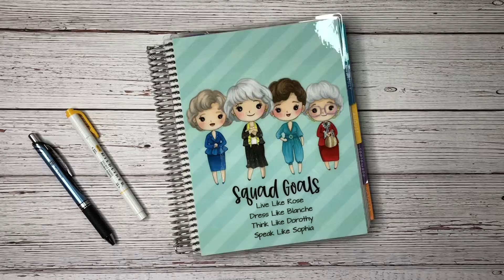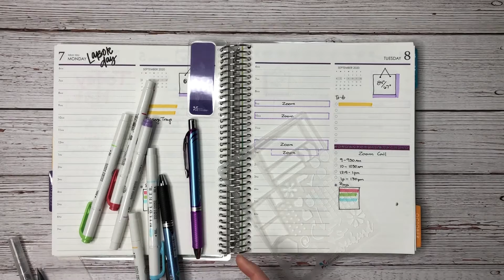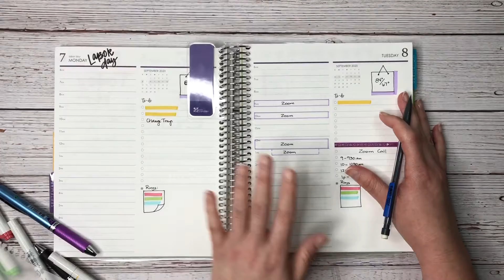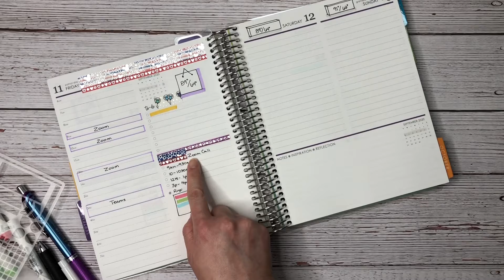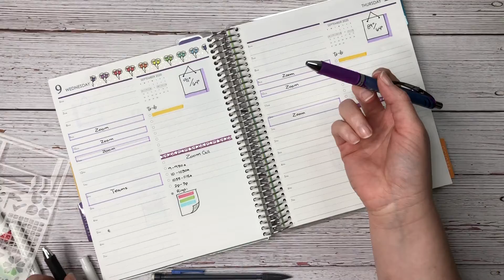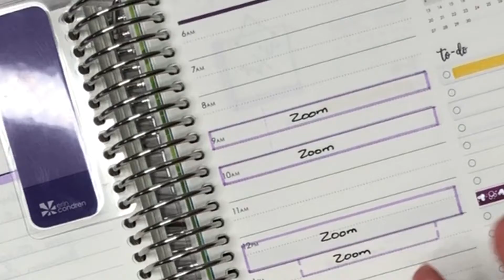WEEKLY PLAN WITH ME | ERIN CONDREN DAILY DUO | WEEKLY FLIP THROUGH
Today’s video I decided to do a small change on the set up of the zoom calls but everything else stayed the same because it seem to be working out. The Erin Condren Daily Duo journey has been  long experimental one until I finally found what has been working for me with current life style. Totally loving this journey.